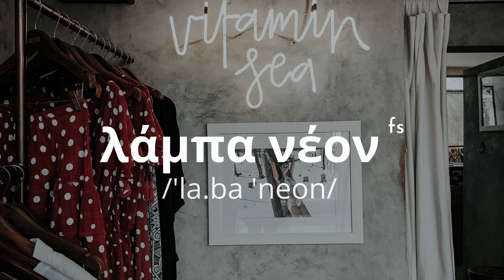Μάθε πάνω από 50 έπιπλα στα Ελληνικά.Learn +50 furniture words in Greek with pronunciation.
Αυτή η λίστα περιλαμβάνει έπιπλα και άλλες λέξεις σχετικά με το σπίτι.

Κάθε λέξη εμφανίζεται με μια εικόνα και την προφορά της. Ακούγεται δύο φορές, ώστε να την επαναλάβεις κάνοντας εξάσκηση.

Όλες οι λέξεις προφέρονται με την προφορά της Αθήνας, στην Ελλάδα.
Μπορείς επίσης να βρεις υπότιτλους σε διάφορες γλώσσες.

Αν θέλεις υπότιτλους στη γλώσσα σου, ή αν ξεχάσαμε κάποια λέξη ή μετάφραση, μπορείς να μας ενημερώσεις στα σχόλια. Μπορείς επίσης να μας αφήσεις σχόλιο με ιδέες για επόμενα βίντεο.

Περιγραφή των λέξεων / Word Description

 f: Θηλυκό - Feminine
 m: Αρσενικό - Masculine
 n: Ουδέτερο - Neuter
 s: Ενικός - Singular
 p: Πληθυντικός - Plural

Λίστα λέξεων / Word List

00:21 έπιπλα: furniture
00:25 έπιπλο: furniture
00:29 τραπέζι: table
00:33 τραπέζι δείπνου: dining table
00:37 καρέκλα: chair
00:41 γραφείο: writing desk
00:45 καναπές: sofa
00:49 πολυθρόνα: armchair
00:53 κουνιστή καρέκλα: rocking chair
00:57 κουρτίνα: curtain
01:01 παντζούρι: venetian blind
01:05 λάμπα: lamp
01:09 λάμπα λάβας: lava lamp
01:13 λάμπα νέον: neon lamp
01:17 λαμπτήρας νέον: neon lamp
01:21 βιβλιοθήκη: library
01:25 ράφι: shelf
01:29 τάπητας: carpet
01:33 χαλί: carpet
01:37 τζάκι: fireplace
01:41 καμινάδα: chimney pot
01:45 καπνοδόχος: chimney
01:49 κρεβάτι: bed
01:53 διπλό κρεβάτι: double bed
01:57 κουκέτα: bunk bed
02:01 κρεβάτι κουκέτα: bunk bed
02:05 καθρέφτης: mirror
02:09 μπουντουάρ: dressing table
02:13 τουαλέτα: dressing table
02:17 ντουλάπα: wardrobe
02:21 κρεμάστρα: hanger
02:25 συρτάρι: drawer
02:29 συρταριέρα: chest of drawers
02:33 καλοριφέρ: radiator
02:37 ξαπλώστρα: deck chair
02:41 σεζλόνγκ: deck chair
02:45 κουτί πρώτων βοηθειών: first-aid box
02:49 χρηματοκιβώτιο: safe-deposit box
02:53 ραπτομηχανή: sewing machine
02:57 ανεμιστήρας: fan
03:01 ανεμιστήρας οροφής: ceiling fan